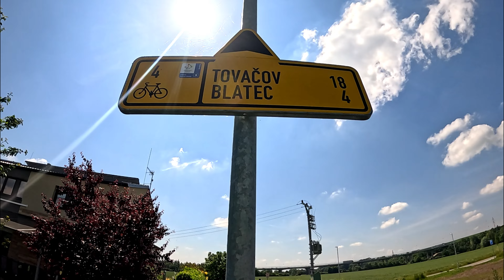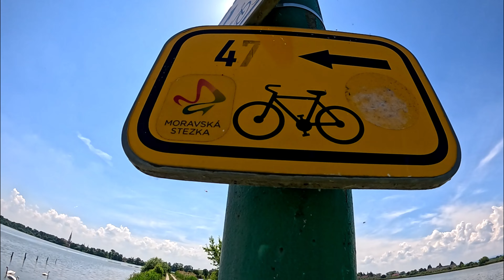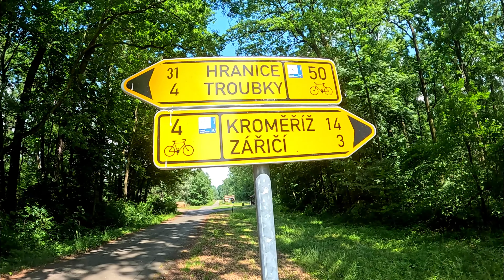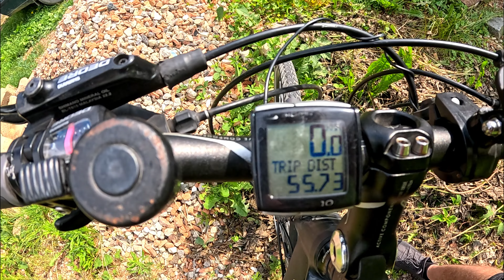Moravska stezka. Olomouc - Kroměříž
Pierwszy etap Morawskiej ścieżki to.
Olomouc     -  Kroměříž  (Ołomuniec  -  Kromieryż).
Trasa wiedzie przez  miasta pełne zabytków. Najciekawsze z nich to pierwsze i ostatnie na tym etapie. Całkowita długość to ok 60 km. Polecam.